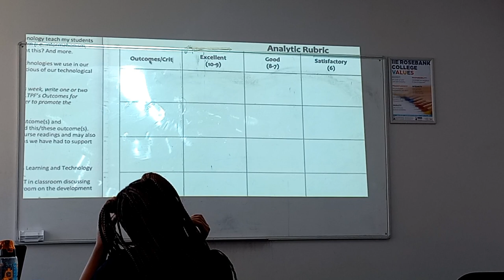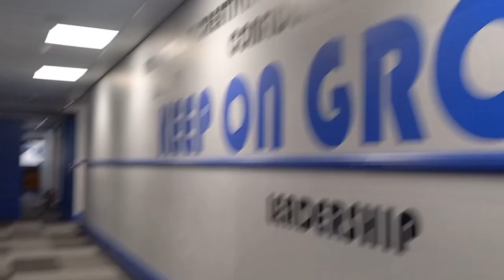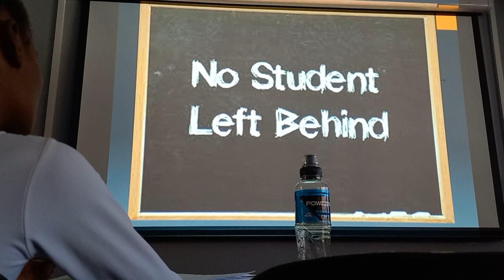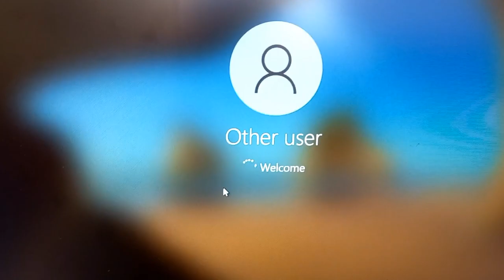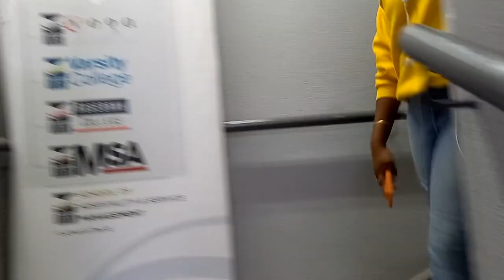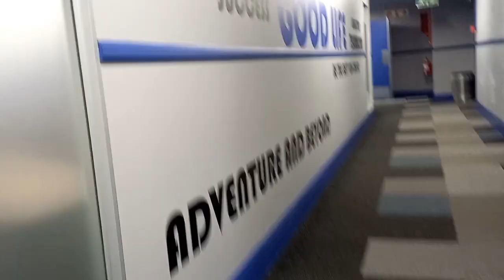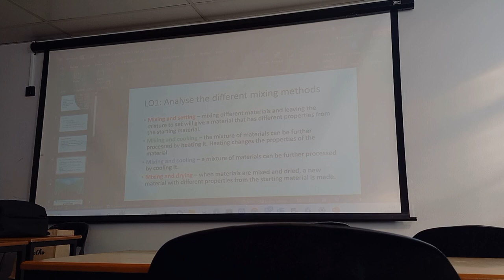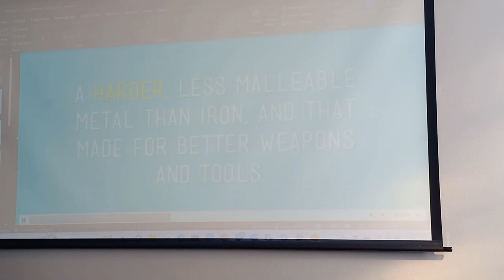Vlog: A realistic day in the life of a Rosebank College student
Dumelang beautiful people. Firstly, I apologize for the late upload. I experienced technical issues. Secondly, please enjoy the video.

Audio:
♡Sunrise
♡Walker
♡Lo
♡Normal life
♡Qipaottadsttads
♡Countless
♡ Lazy Sunday
♡Natural emotions

I'm on Instagram as @pena_creations.